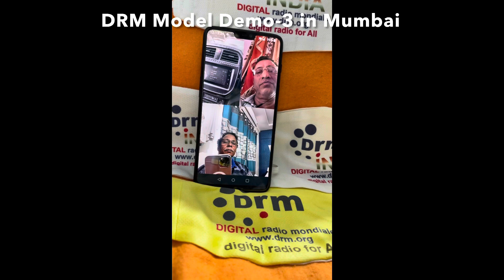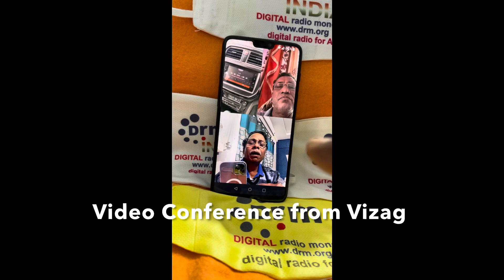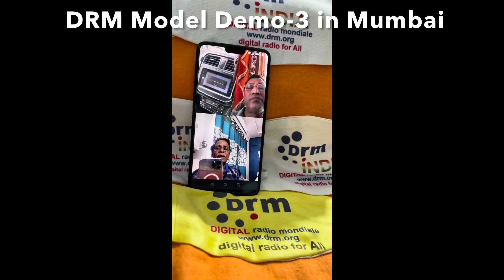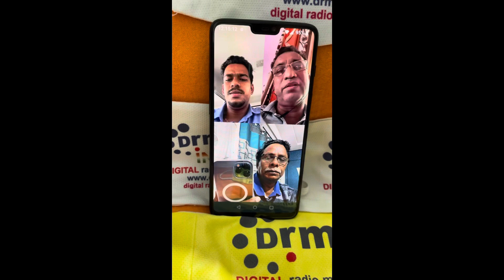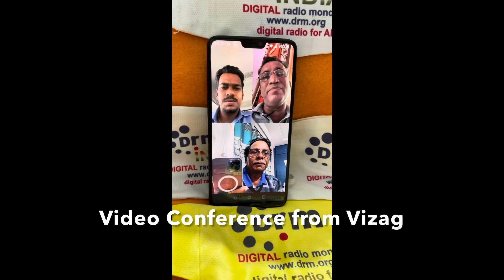DRM digital Radio Model Demo-3 at Maruti Sai Service Andheri, Mumbai on 06-01-2022